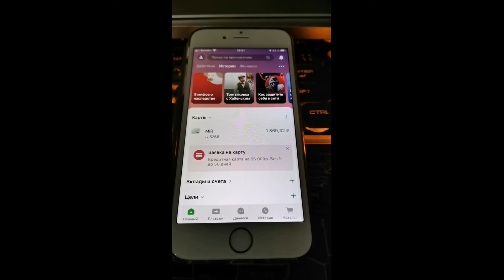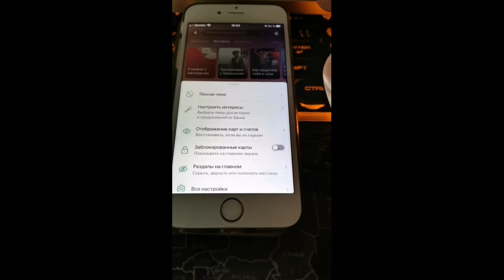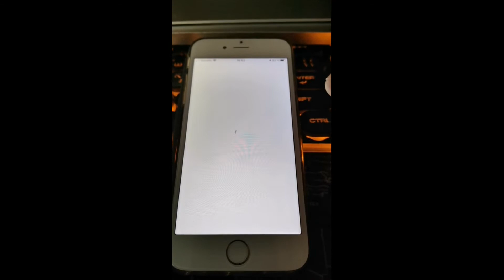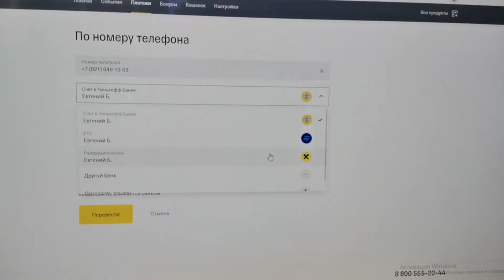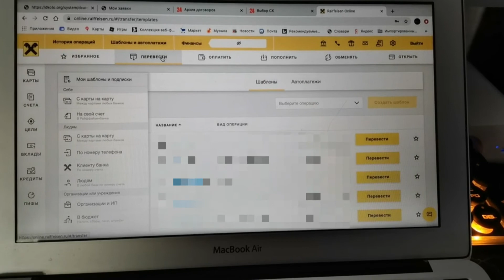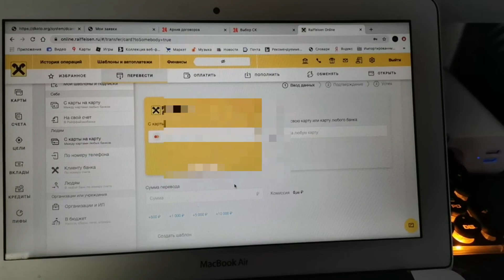Лайфхаки страхового агента и застрахован24.рф,как переводить онлайн без комиссии,народная практика.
В помощь страховым консультантам, страховым агентам которые проводят много банковских операций и платят за это много комиссии в банки, смотрите и ставьте лайки, подписывайтесь на наш канал и регистрируйтесь на нашей платформе b2b.застрахован24.рф, далее мы будем продолжать делиться новыми фишками и полезными лайфхами из мира страхования. Ролик снят при поддержке сайта семейный.застрахован24.рф, так же спонсорами выступали застрахован24.рф, застрахован24.рф/covid19, прошу не судить строго, это наше одно из самых первых видео, поэтому как получилось так получилось, всем кто ставит нравиться нашему видео кэшбэк до 15% на всех наших сайтах партнёрах.